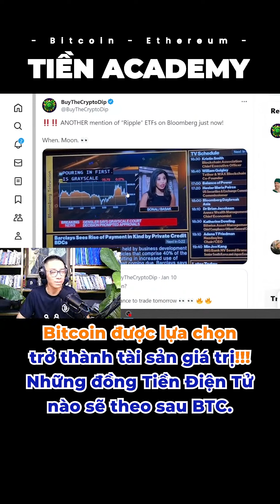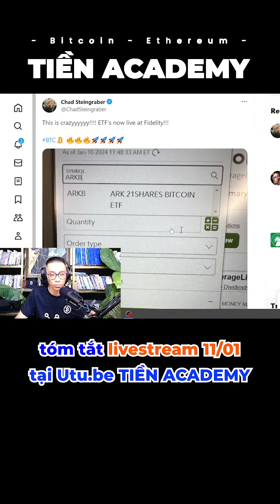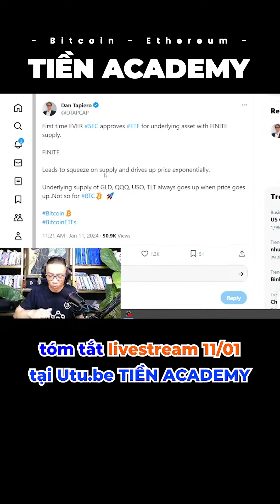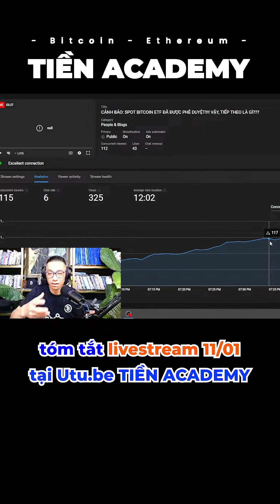BITCOIN ĐƯỢC LỰA CHỌN TRỞ THÀNH TÀI SẢN CÓ GIÁ TRỊ!! NHỮNG ĐỒNG TIỀN ĐIỆN TỬ NÀO SẼ THEO SAU BITCOIN